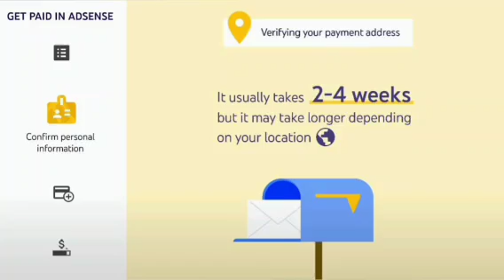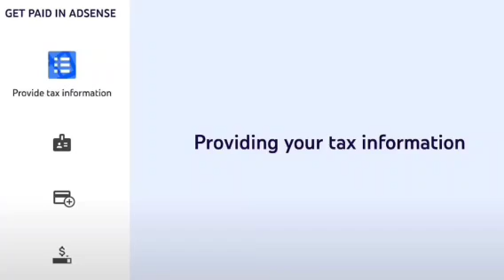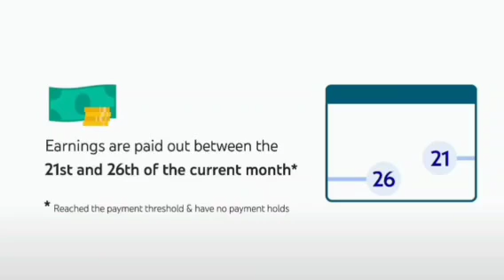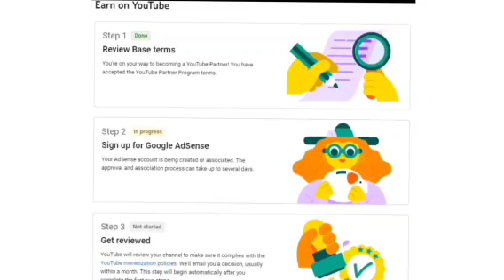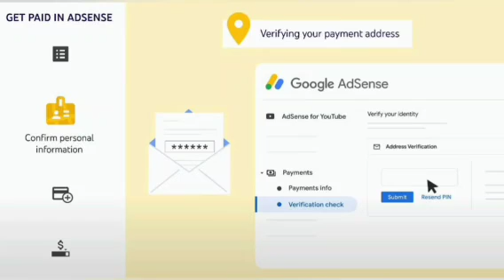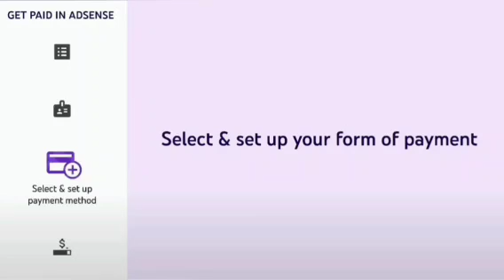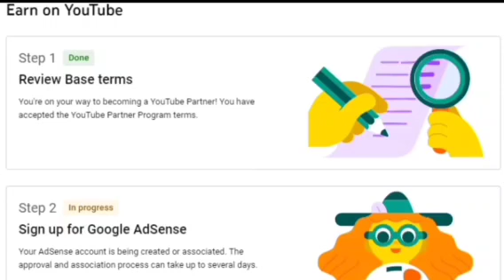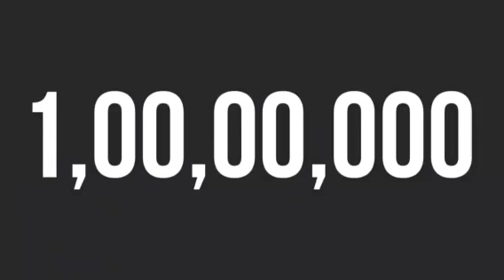Big Monetization Update/ 1000 Subscribers & 4000 Hrs Watchtime 😱/New Monetization